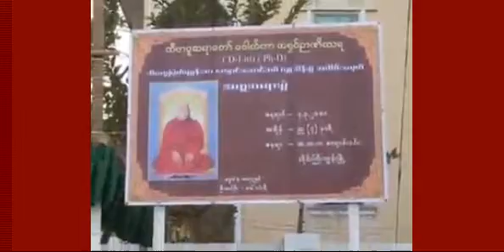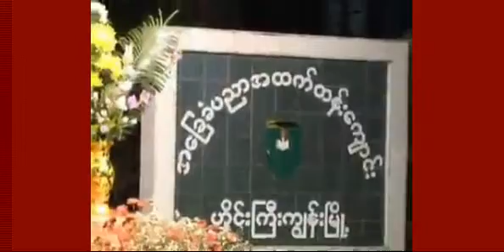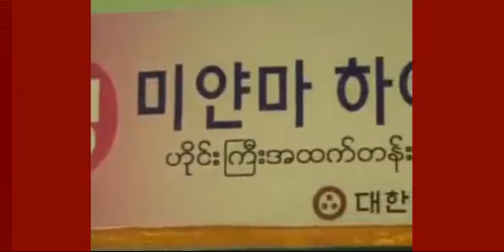“ဘဝျပည္႕စုံျခင္း၏ အေျခခံ အေၾကာင္းတရား” တရားေတာ္ - သီတဂူဆရာေတာ္ ဦးဥာဏိႆရ(ဟိုင္ႀကီးကၽြန္း)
“ဘဝျပည္႕စုံျခင္း၏ အေျခခံ အေၾကာင္းတရား” တရားေတာ္ (၄-၃-၂၀၁၀ ဟိုင္ႀကီးကၽြန္း) - သီတဂူဆရာေတာ္ ဦးဥာဏိႆရ {Dhamma Dana Channel